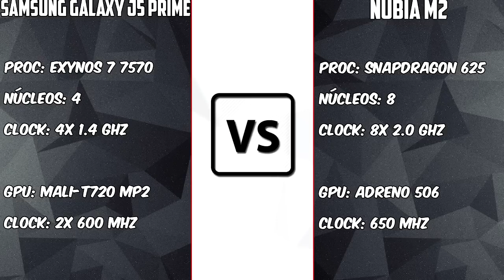Samsung Galaxy J5 Prime VS Nubia M2 [BRASIL VS CHINA] mais uma vez a china | BigTech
Nubia M2 Lite (versão mais barata)